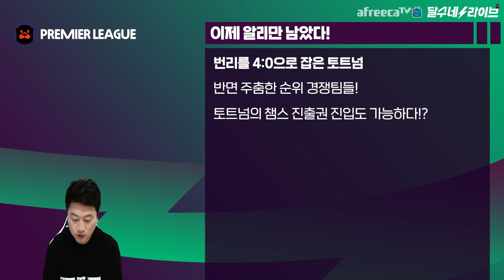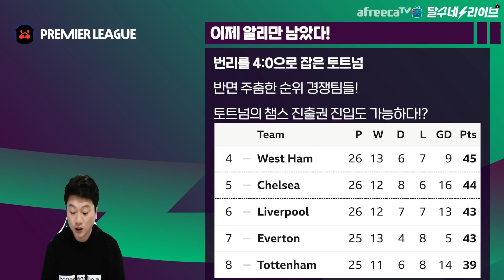토트넘은 이제 알리만 터지면 된다 [달수네 라이브]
베일도 모우라도 터졌다! 이제 하나 남았다!